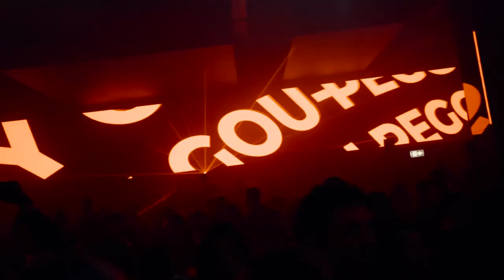Peggy Gou at Soho Garden Palm - After Movie [26.03.2022]